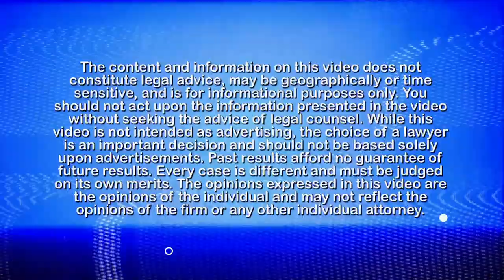Introducing The Screen Lawyer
Pete is an experienced intellectual property attorney whose practice is focused on advising large and small companies and entrepreneurs regarding the creation, protection and use of intellectual property, in both litigation and transactional counseling, particularly in the media, technology and entertainment industries.

He is an experienced General Counsel, who currently serves in that role for Coolfire Studios, LLC (an entertainment content creation studio) and MedAware Solutions, Inc. (a mobile software platform company focused on the healthcare industry).

He has represented television production companies, independent film projects, digital entertainment companies, musicians, artists, talent, music labels, authors, and independent producers in connection with their business formation, deal structure, network contracts, publishing contracts, rights acquisition, IP licensing, and copyright and trademark protection.

He has represented software development companies from formation through Angel and Seed investment to Venture Capital investment, as well as in connection with protection of intellectual property, business structure, software licensing and development contracts, and employment and independent contractor relationships.

He is also an experienced intellectual property, entertainment, and trade secret litigator and trial attorney. He has represented comic book authors and publishers, tattoo artists, toy companies, musicians, and artists in infringement, right of publicity, joint authorship, and breach of contract cases, and numerous companies in litigation to protect their trade secrets.

ABOUT THE SCREEN LAWYER

You should not act upon the information presented in the video without seeking the advice of legal counsel. While this video is not intended as advertising, the choice of a lawyer is an important decision and should not be based solely upon advertisements. Past results afford no guarantee of future results. Every case is different and must be judged on its own merits. The opinions expressed in this video are the opinions of the individual and may not reflect the opinions of the firm or any other individual attorney.